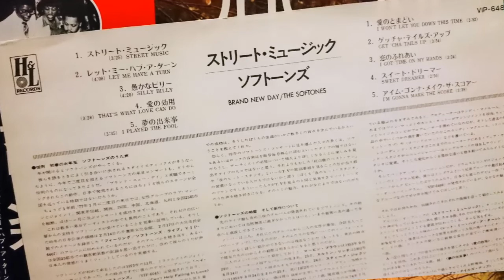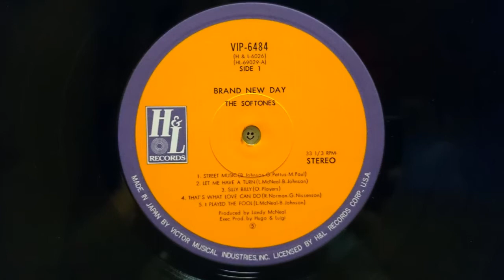THE SOFTONES - Street Music (1978) Soul, Disco *Bob Johnson (Mosley & Johnson), Ingram, Landy McNeal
From the LP "BRAND NEW DAY/ストリート・ミュージック" H&L/ビクター VIP-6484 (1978) JAPAN
Produced by Landy McNeal
Written by Bob Johnson, George Pettus & Mark Paul
John Ingram, Timmy Ingram, Hugo&Luigi